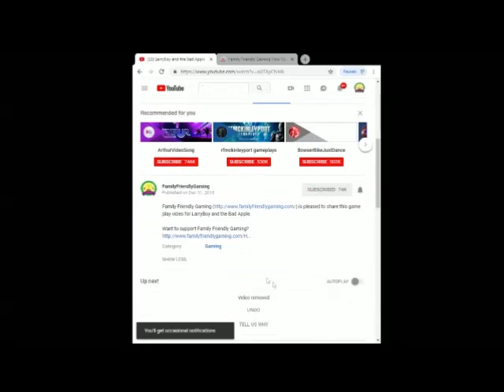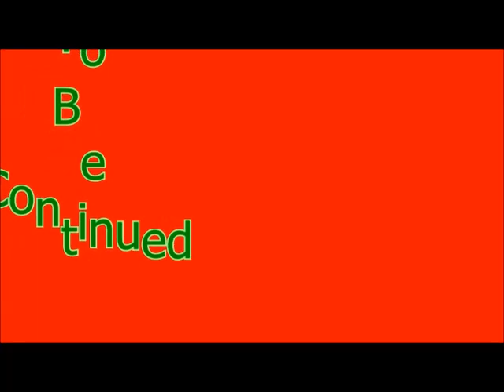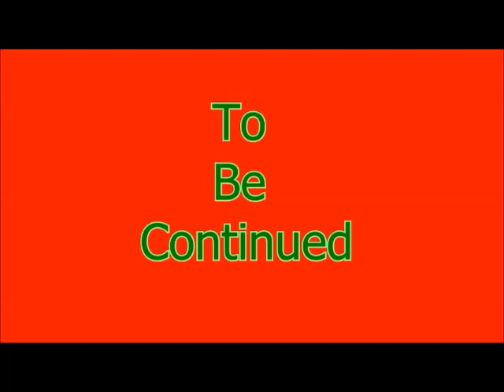Gardening Mama 2 Forest Friends 3DS Episode 22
Family Friendly Gaming is pleased to share this game play video for Gardening Mama 2 Forest Friends.